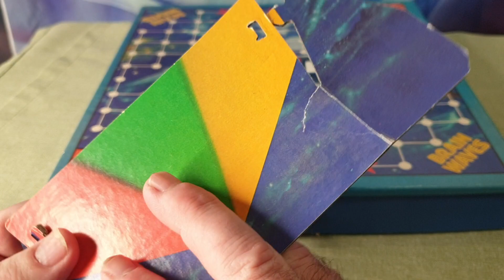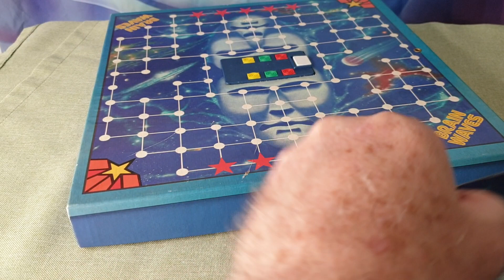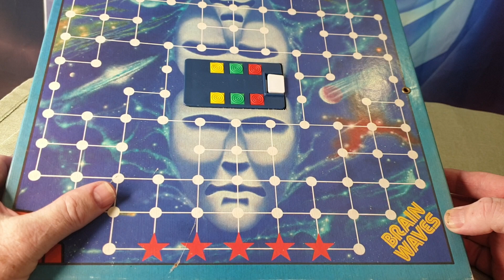Brainwaves 1970's Board Game Based on Telepathy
A fantastic psychic training board game. similiar to tools used by SRI and others to training people in psychic abilitites.